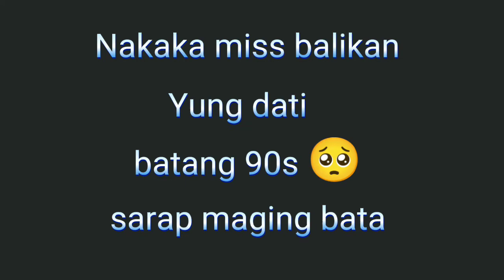palarong pang bata 90s - Papa chez